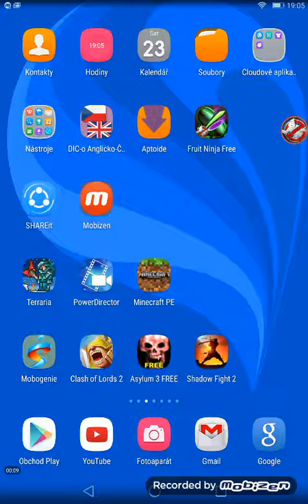GhostBusters slime city (máme 10.000).HD